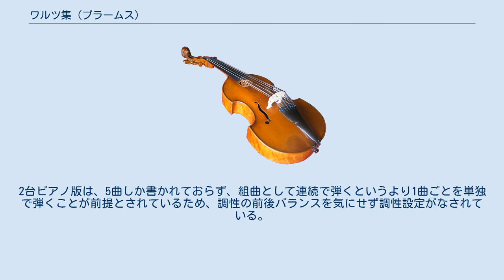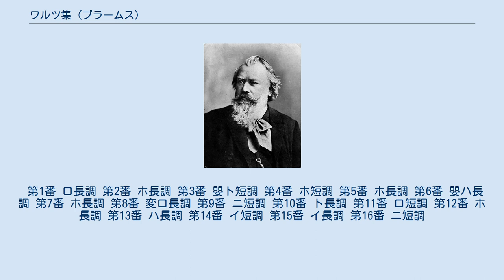ワルツ集 (ブラームス)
ブラームス 「4手のためのワルツ集（または16のワルツ）」作品39は、ヨハネス・ブラームスによるピアノのための連弾曲集。
1865年に出版され、畏友エドゥアルト・ハンスリックに献呈された。
 ワルツ第15番は、曲集中で最も有名な楽曲で「愛のワルツ」の愛称で知られる。
 作曲者自身の見込みに反して、ビーダーマイヤー時代における家庭音楽への需要の高さから、このピアノ連弾曲の楽譜の売上げは非常に好調であった。
そのことから、更に独奏でも楽しめるよう、ブラームス自身による独奏版が発表された。
しかし、原曲がピアノ連弾であったことから、その独奏版は全般的に音域が広く、声部が多く、跳躍が多いため、演奏が難しいという評判が生まれたため、更に広く一般に親しみやすくする目的で、弾きやすい簡易演奏版の独奏版もブラームス自身によって発表された。
また、それとは逆に、ブラームス自身によって楽想が膨らまされた2台ピアノ版（下記のとおり5曲のみ）も発表されている。
 ブラームスの全作品の中にあって珍しく意図的に各曲を簡潔に終えていることを感じることができ、性格の異なる種々多様な音楽がスピード感を持って次々と展開されていくため、ショパン「前奏曲集」作品28のブラームス版とでも言えるような、雰囲気の切り換わりこそが愉しみとなるよう意識されている。
ワルツと言えども、ウィンナワルツの様式というわけではなく、レントラーに近いもの、リズムが目立ったもの、3拍子を崩した動きが意図されたもの、スラヴ風の愁いを含んだもの、ハンガリー風のにぎやかな曲想をもつもの、子守唄風のもの、夜想曲風のもの等と趣向を凝らしている。
簡潔で素朴なうちにも、緊密で明晰な形式感や、音楽的な趣味といったブラームス作品の特徴が凝縮されている。
 ピアノ連弾版では、16曲全てを通して1つの音楽として演奏されることを意図していることから、前後関係の調性バランスが配慮されている。
しかし、ピアノ独奏版では、弾きやすさを優先して、原曲とは異なる調性で書かれた曲がある。
2台ピアノ版は、5曲しか書かれておらず、組曲として連続で弾くというより1曲ごとを単独で弾くことが前提とされているため、調性の前後バランスを気にせず調性設定がなされている。